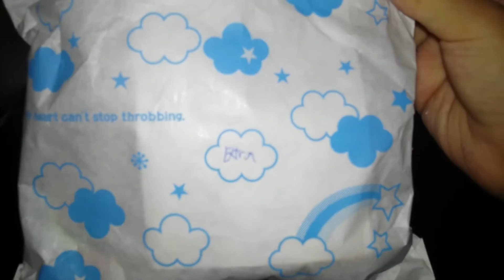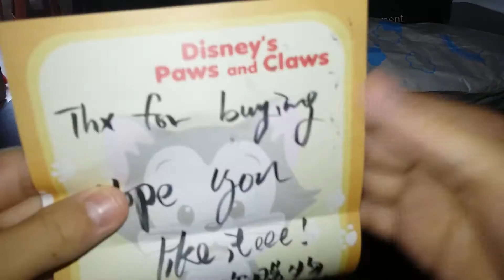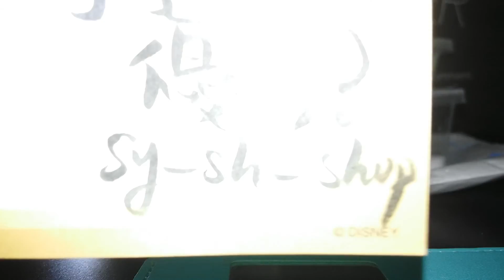向另外一個買家買嘅.slime(佢ig：sy_sh_shop)